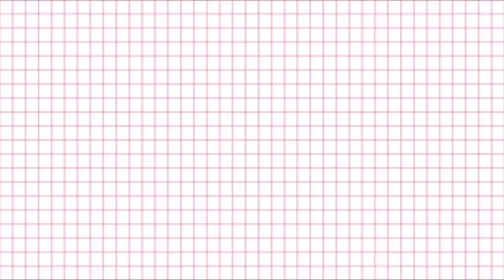VLOG| I went to Texas & Got on a BOAT! 2023